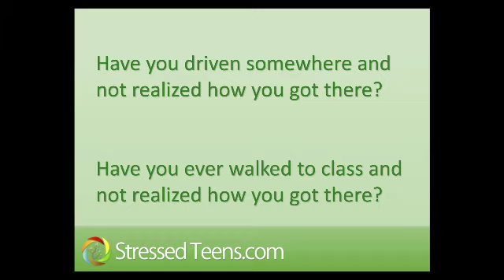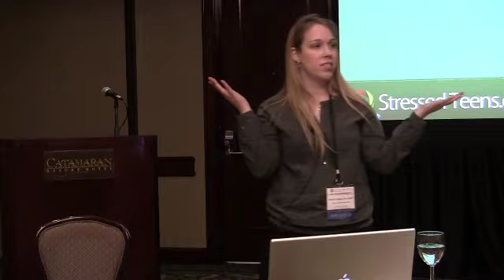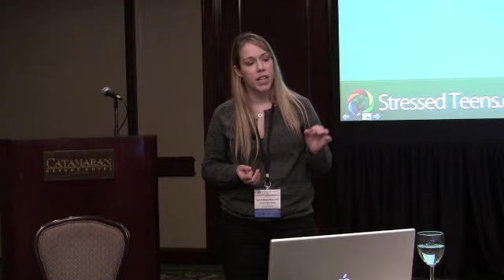Gina Biegel: Utilizing and Disseminating Mindfulness with Adolescents (3)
This session includes beginning mindfulness practices through the specific curriculum of the MBSR-T program adapted for work with adolescents. Complete Bridging Hearts & Minds of Youth conference audio and video available from More Than Sound